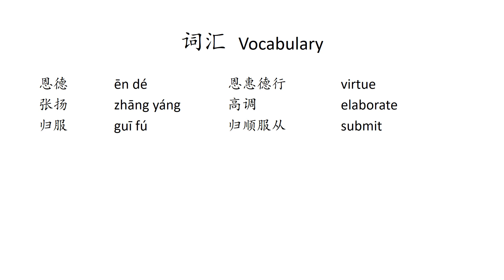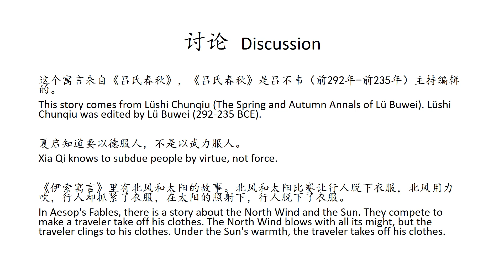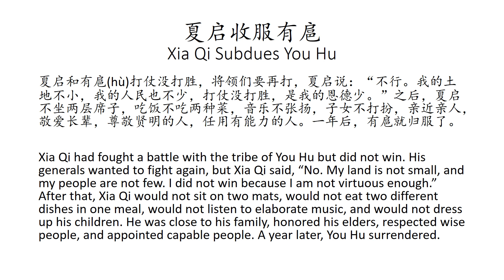【吕氏春秋寓言】夏启收服有扈 Xia Qi Subdues You Hu【Lüshi Chunqiu Story】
夏启收服有扈
吕氏春秋

Xia Qi Subdues You Hu
The Annals of Lü Buwei

夏启和有扈(hù)打仗没打胜，将领们要再打。

Xia Qi had fought a battle with the tribe of You Hu but did not win. His generals wanted to fight again.